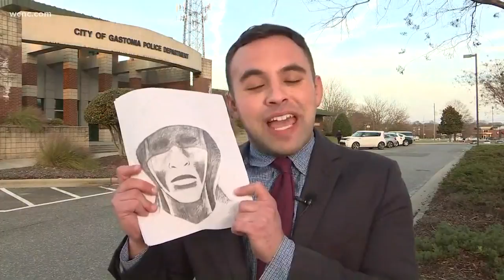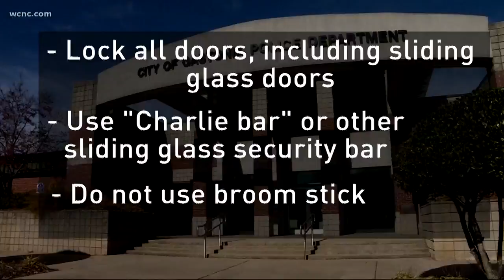Gastonia Police look for assault suspect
Gastonia Police says the man in the sketch got into the apartment through an unlocked sliding door.
Investigators say he had dark clothes and was wearing a toboggan hat.